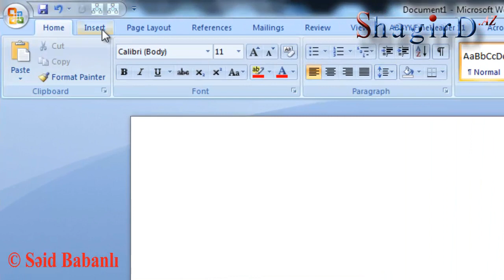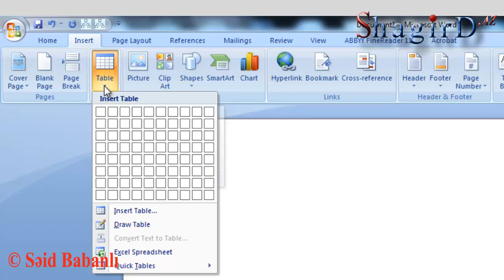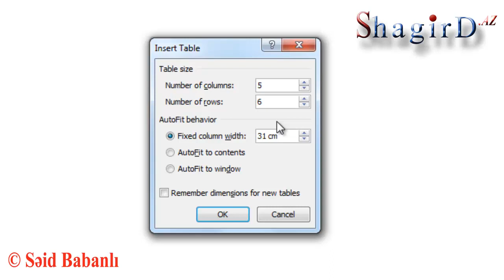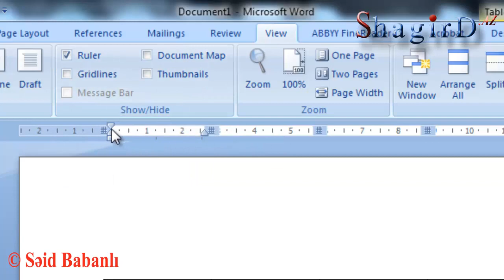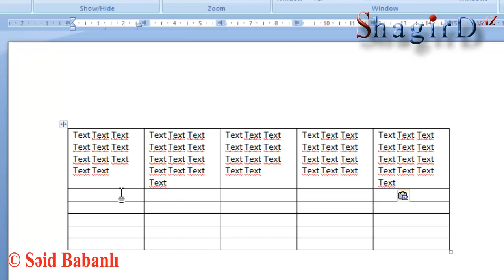Word-də sütunlarının eni məlum olan və daim eyni qalan cədvəlin yaradılması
Məqsədimiz Word-ə tapşırıq olaraq eyni enlilikdə olan sütunlu cədvəlin yaradılmasıdır. Əsas odur ki, printerə çapa verərkən o eyni ölçüdə olmalıdır. Hətta oraya mətn daxil edilsə belə sütunların eni sabit qalmalıdır.